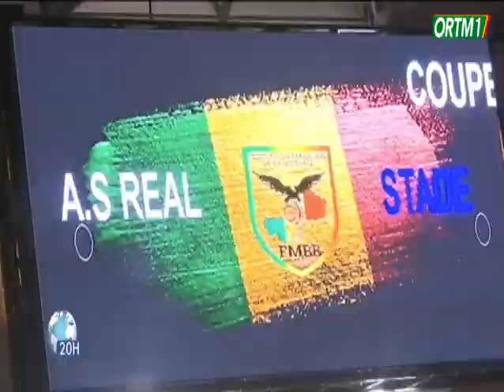Sport Week End du 09 octobre 2022